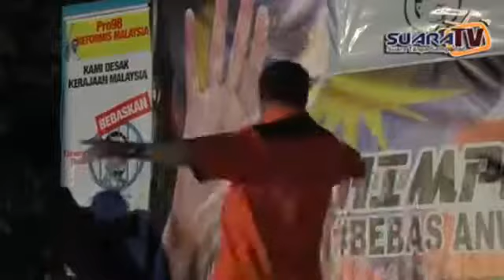Mat Sabu Mic Remix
Yo! Yo! Abe mat Remix!